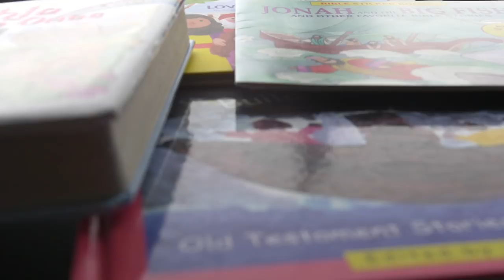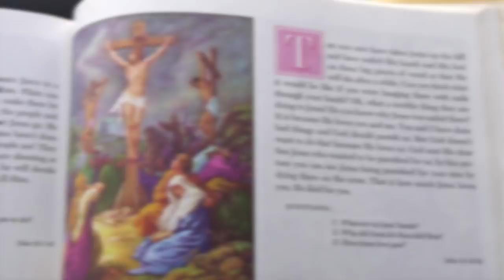The Reason Youth Leave the Church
I remember, at certain intervals of my youth, that the thing my peers and I were all interested in would suddenly become obsolete and in such dramatic fashion that if you didn’t quickly catch up and denounce that silly thing for younger kids too, you’d also become the object of that contempt.

It could be a toy we all liked, or a movie, or a style of music, but once the early adopters of the herd had decided that we were too old for that kind of thing, you didn’t have much time to jump on the bandwagon before you were left behind.

Like my oldest daughters, for as long as they’ve been aware of it, have been in love with the movie Frozen. The number of Frozen emblazoned items in our household would make you think that we were preparing for a post apocalyptic world in which Frozen memorabilia is the only acceptable currency of trade.

Then, suddenly, about a week ago, my oldest daughter announces to me that she and her cousin have decided that they no longer like Frozen. And this, clearly, has nothing to do with whether or not they actually like it, but instead some adolescent revelation about being too old for Frozen. And so, over night, she’s become someone who wouldn’t be caught dead watching that movie. And now I’m using the Frozen branded electric toothbrush so that it doesn’t go to waste.

And, I think something like this happens with the faith that so many people inherit as children but don’t hold onto as they transition into young adulthood. This is the point my friend Hudson made in a conversation about it recently.

When we’re little we’re taught a version of Christianity that is fit for bedtime stories. Something simple, easy to understand, often heretical, but comforting. We paint a portrait of God and Jesus that has more in common with Santa Clause or the Easter Bunny than the incarnation of truth, goodness, and beauty.

And when I listen to pop atheist thinkers make comparisons of God to flying spaghetti monsters or claims that we worship an old man in the clouds, I’m reminded that they’re not really confronting or wrestling with the God of Thomas Aquinas or CS Lewis. Their denouncing a straw man Sunday school portrait of God.

And this is the risk we run when we blur the lines between Disney, the tooth fairy, and Jesus. When our kids are learning about their Christian heritage in a style that trivializes it by reducing it to that same level of sophistication.

When we make Christianity childish for the sake of children, we run the risk that they will reject it as a childish thing as they get older in the same way that they discard all those other things that they think themselves too mature for.

When I was a kid I had an illustrated children’s bible, but it had something that most of the stuff I’ve seen on my kid’s book shelf didn’t. It had an illustration of the crucifixion that didn’t shy away from including blood. I remember as a kid just staring at that page and wondering what it meant.

I remember thinking, this is different. This isn’t the same as the Easter bunny. This is mature, this is chilling. This is important. It’s not silly or trivial and I will never outgrow whatever this means.
St. Paul said, “We preach Christ crucified.” And I think it’s important that something of that quality is preserved in the way we hand on the faith to our children. We should never water down the parts that are troubling. They can handle it and it is, after all, an essential part of the gospel.

The other thing we have to do as a Church and as parents is ensure that when they are ready, they will encounter a mature presentation of our faith. They need to discover the faith of Lewis and Chesterton; of Paschal and Aquinas; of William of Ockham and Augustine.

And if you feel inadequate in transmitting that caliber of understanding, then I’d say it’s time to grow up in your own faith. You can’t ride the crest of Sunday school formation your entire life. At some point, you need to go deeper yourself.

When kids grow into adulthood, they’re going to discover opposition to their faith, and that’s probably a good thing. But if that is the first time they encounter a sophisticated treatment of the topic and it’s exclusively in favor of an atheistic conclusion, then their juvenile faith isn’t going to survive. They need to have inherited something with some meat on it and it’s up to us to make sure that happens.